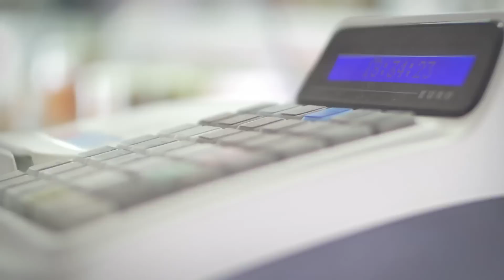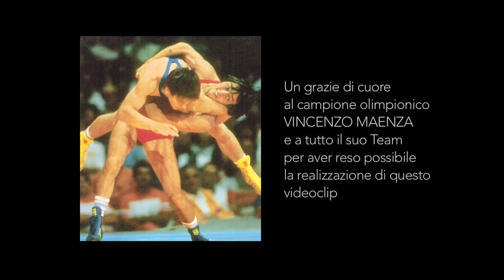Giancarlo Frigieri - Il chiodo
Il chiodo - Dall'album "TROPPO TARDI" (Controrecords/New Model Label 2015). Regia di Corrado Ravazzini. Con VIncenzo Maenza.